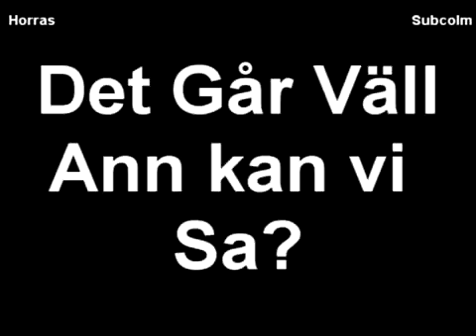don omar danza kuduro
don omar
danza kuduro